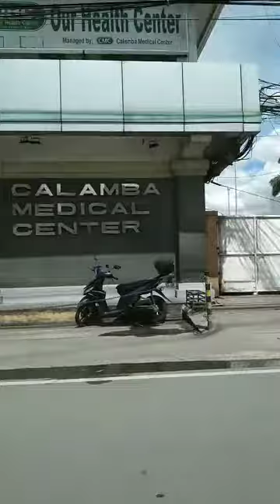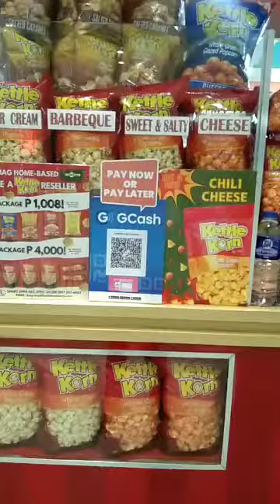NAMASYAL AT KUMAIN SA SM CALAMBA...CHILLRIDE!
BRIEF INFORMATIONS :

SM CITY CALAMBA
- Is the 39th Shopping Mall owned and Operated by  SM Prime Holdings.
- Opening Date was October 15,2010.
- A three (3) storey building and  total retail  area of 66516 square meters.
- It is located along National Highway Brgy. Real,Calamba Laguna.

5. Nagbayad ng Kuryente at Tubig sa Meralco (Dita) at CabWaD (Cabuyao Water District) Centro Mall